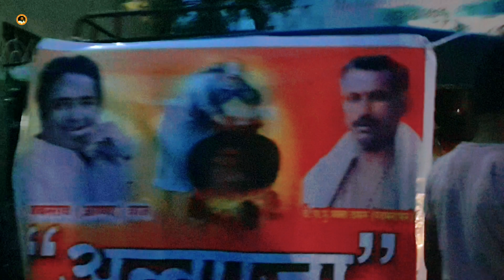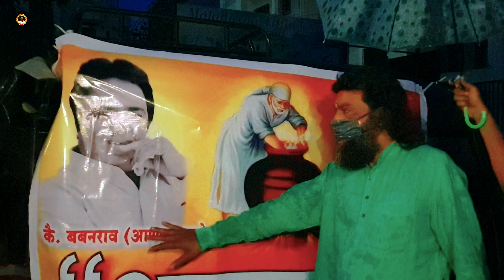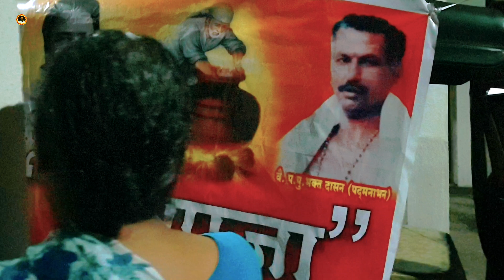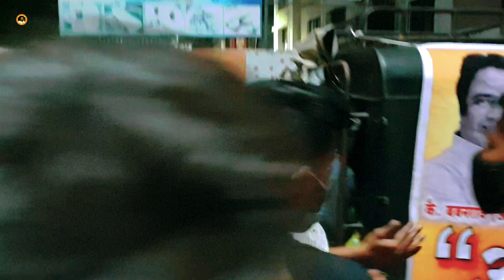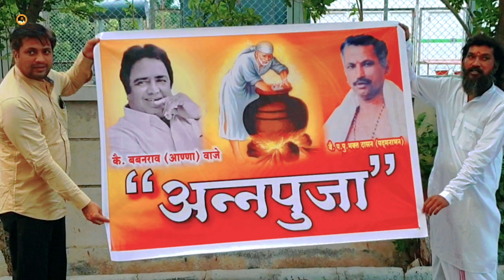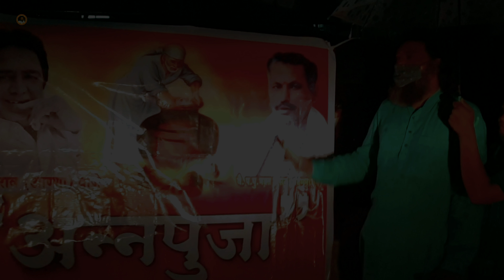Aathma Rama Aananda Ramana | Suprabha KV | Sai Padukananda Swamiji | ANNAPOOJA | Shirdi Sai Baba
Chant the name of Rama, bestower of happiness and resident of our heart. Worship the Lotus Feet of Lord Narayana, Achyutha, Keshava and Hari, destroys the fear of cycle of birth and death. Pray: Lotus-eyed Rama of Raghu Dynasty; Lord Narayana, resting on coiled serpent: Lord Sathya Narayana, Who is embodiment of Truth and bliss.
Lyrics:
Aathma Rama Aanandha Ramana
Achyutha Keshava Hari Narayana
Bhava Bhaya Harana Vanditha Charana
Raghukula Bhooshana Rajiva Lochana
Adi Narayana Anantha Shayana
Sathchitthanandha Sathya Narayana  ______________________________________________________